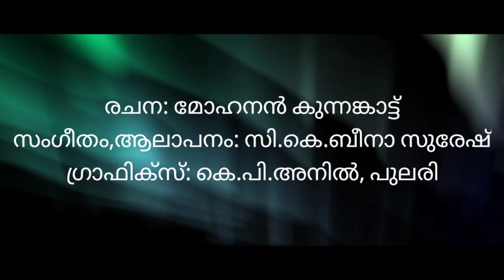Killikavu Suthigeetham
രചന: മോഹനൻ കുന്നങ്കാട്ട്
സംഗീതം,ആലാപനം: സി.കെ.ബീനാ സുരേഷ്